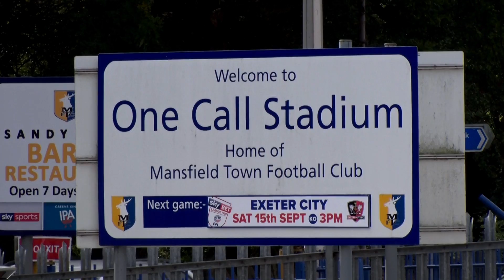Matchday moments: Exeter (H)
FREEVIEW: View exclusive footage from matchday on Saturday in our Sky Bet League Two contest at home to Exeter City.